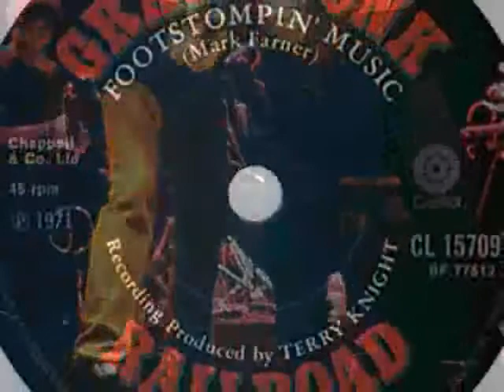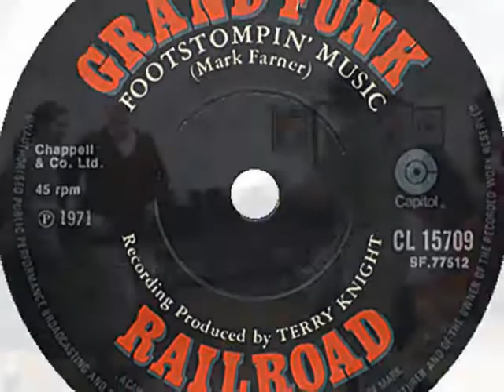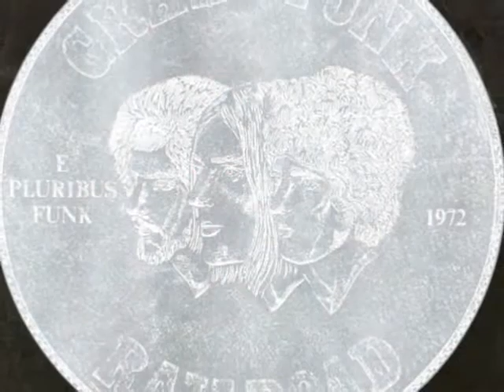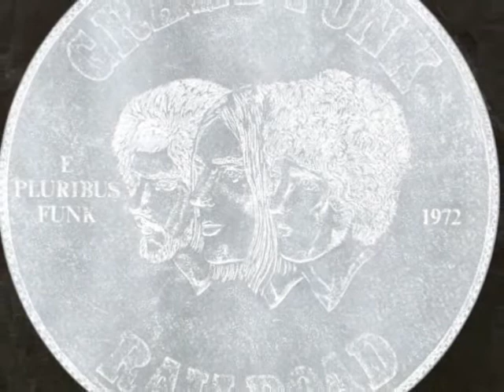Mark Farner & N'rG - Footstompin' Music.wmv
Mark Farner & N'rG Band - backing track - 2005 live with related slides